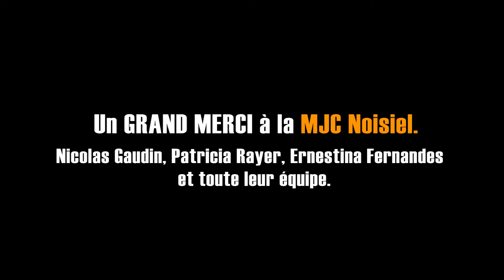IN LIGHT SESSION | ELINE